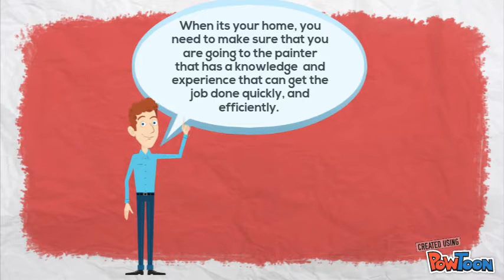Yoreck’s Custom Painting and Remodelling